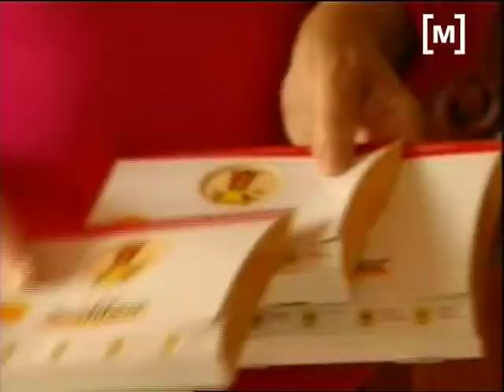Conflicte amb el refugi d'animals de Pollença